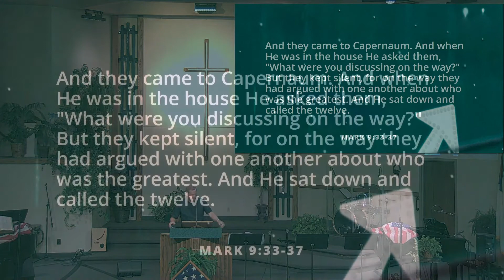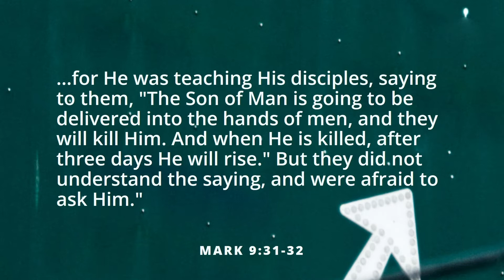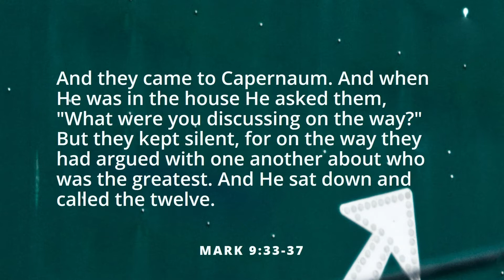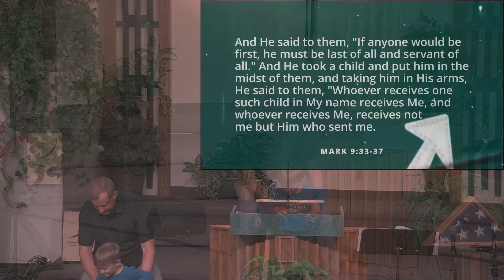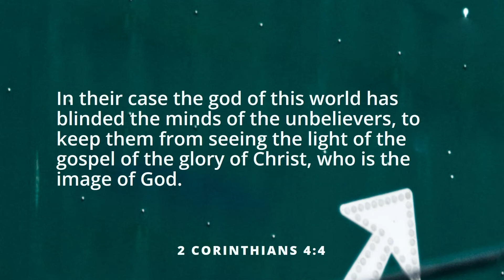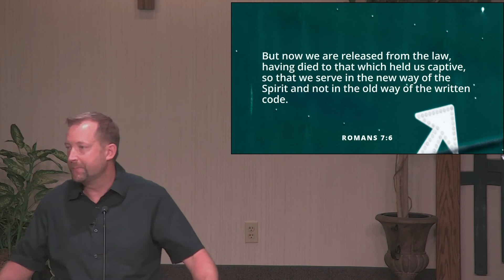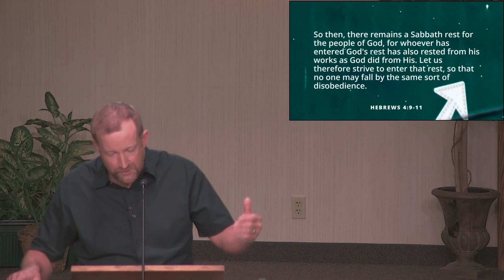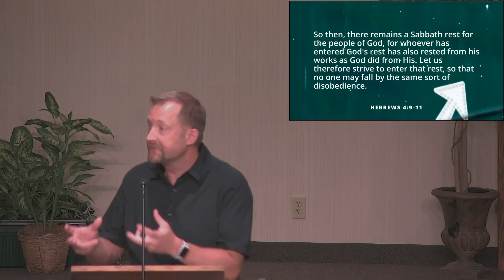The Road to Greatness | Mark 9:33-37 | Bryan Fagerstrom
Sermon delivered on Sunday, July 17, 2022 at Chisholm Baptist Church in Chisholm, MN